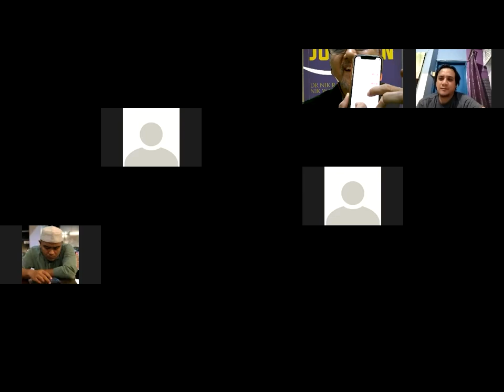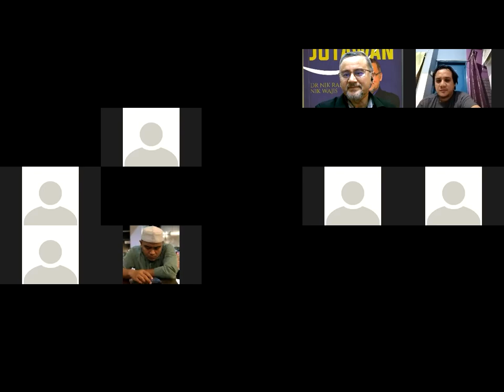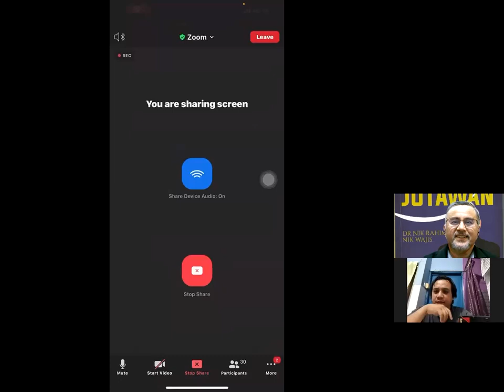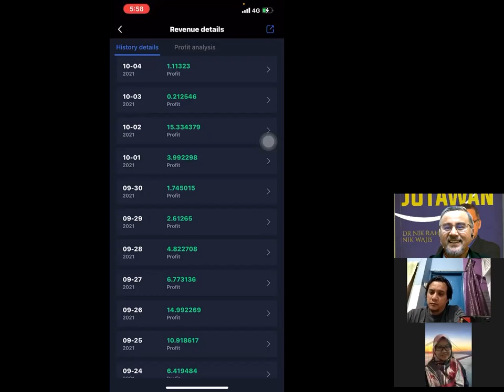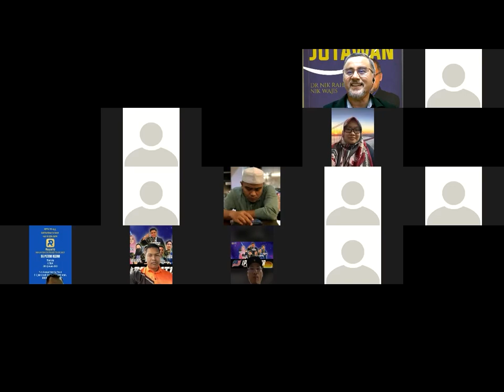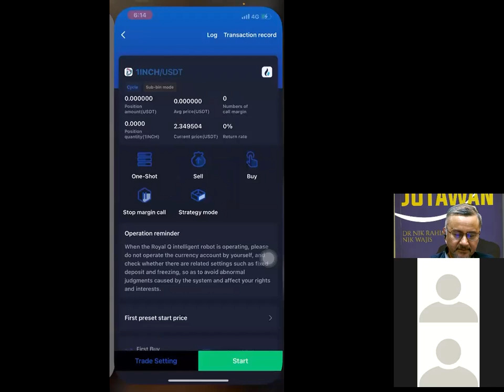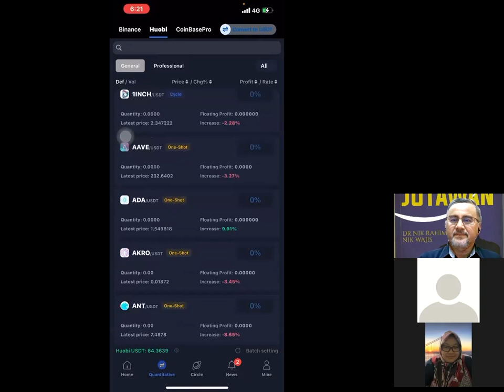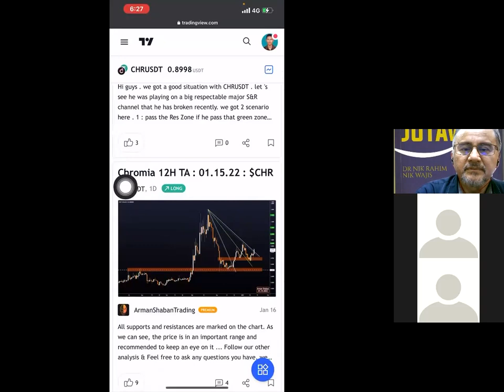Sembang Royal Q - 17 Jan 2022 by Dr Crypto Dynamic Team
Jika sahabat belum mendaftar, sila mendaftar  Royal Q secara percuma di sini:
Invite code: 492RZ

dan Huobi di link ini-

Invite Code: u7vg4223

Setelah mendaftar sila wasap print Screen shot dan PM saya. Sahabat akan dimasukkan ke dalam group yang baru untuk proses seterusnya. Sesi penerangan umum akan diadakan dalam masa terdekat insya Allah.